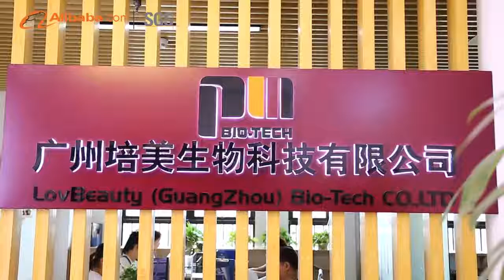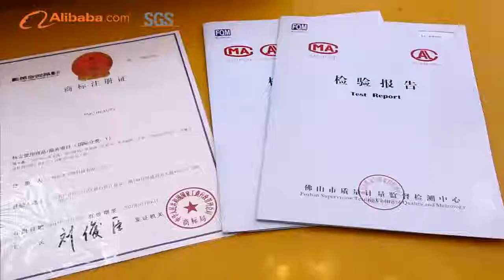About Us LovBeauty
LovBeauty as a professional permanent makeup and microblading products supplier ,we have been in permanent makeup line since 2007.We have longtime experience on export permanent make-up products to all over the world .